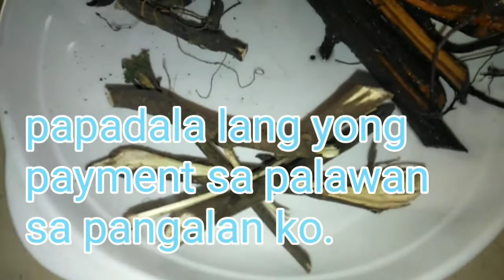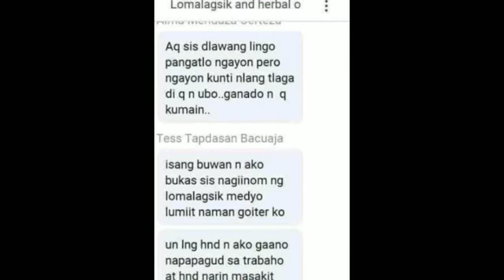LOMAGSIK HERBAL GAMOT SA BINAT,SINDA,BUKOL,GOITER,At IBA PA.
itoy paunang lunas lang sa mga naninwla sa ganitong vertud...pero mas maganda magapatingin talga sa mga doctor para mabigyan ng tamang gamot at tamang advise ok.
pm lang sa may gusto.09222912411